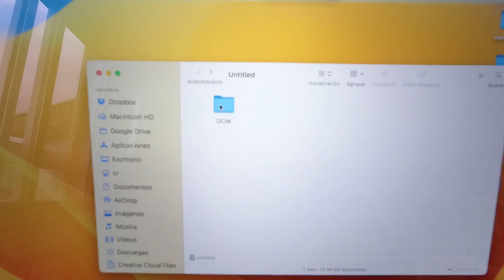VamosA... 726. Ver Enero de 2024 en Motionlapses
Comienza la saga Flasback pero de verdad. Este 2024 empezamos con Enero en motionlapses.